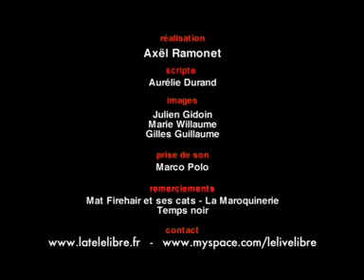LE LIVE LIBRE DES WASHINGTON DEAD CATS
LE LIVE LIBRE DES WASHINGTON DEAD CATS  -  PARIS MAI 2008